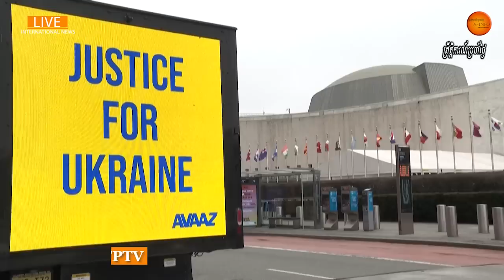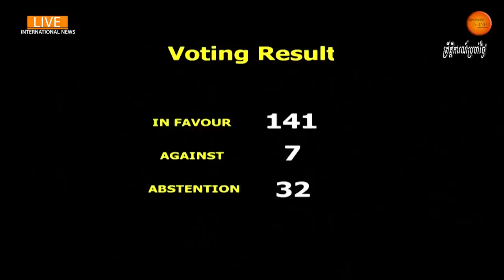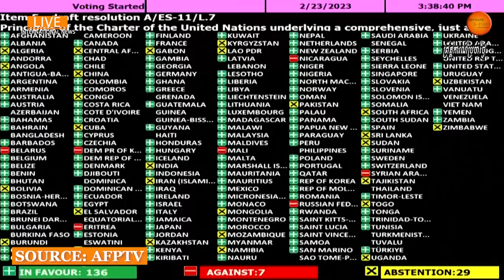ខួបមួយឆ្នាំនៃសង្រ្គាម!UNអនុម័តឲ្យរុស្សីដកទ័ពចេញ​ពី​អ៊ុយ​ក្រែនទាំងស្រុង​ជាបន្ទាន់ដោយគ្មានលក្ខខណ្ឌ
UN General Assembly demands Russia withdraw from Ukraine